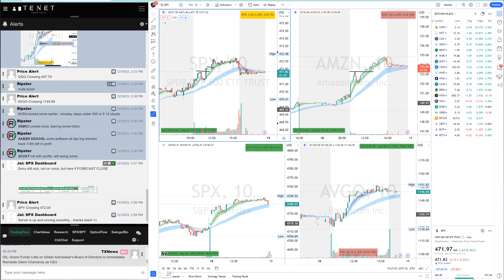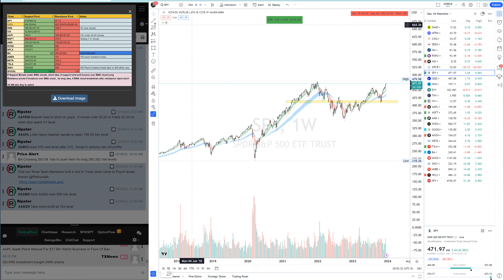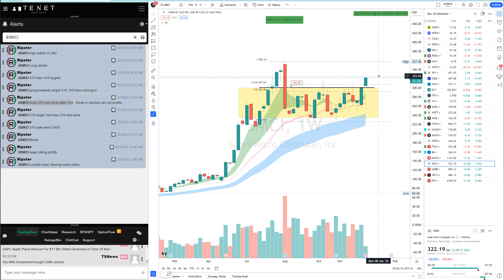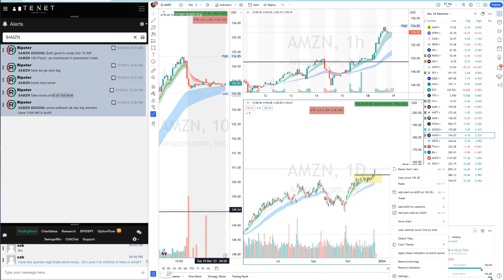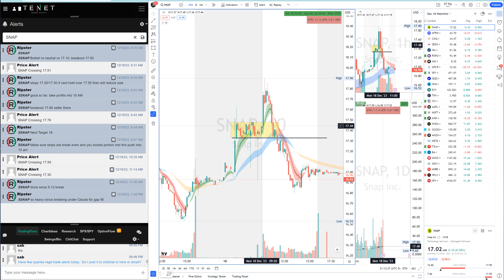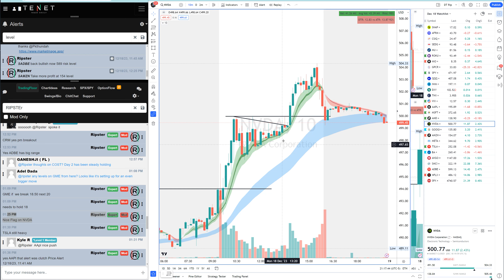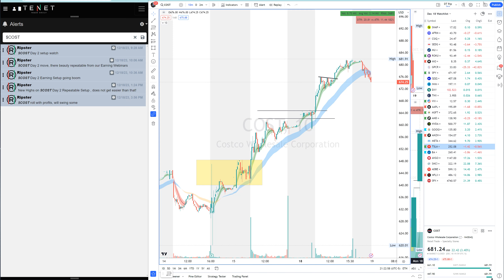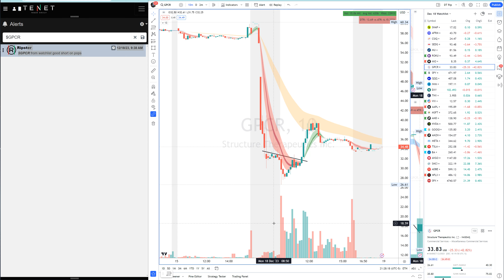Learn these A+ Repeatable Strategies for consistency in Stock Market using Stocks & Options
Today Ripster Discusses  how to focus on Repeatable Setups and be ready in premarket , How to Focus and Identify Strong Names to long in premarket

00:00 Watchlist+ PreMarket Plan + Levels
03:51 $SMCI  Long Win vs 300 200% Options
07:19 $GOOGL All Day Long Win
09:19 $AMZN All Day Long Win
11:34 $AAPL Opening Short End of Day Long
13:16 $SNAP Long Win & Recap
14:43 $ADBE Morning Loss , Mid Day Win
16:57 $NVDA Flag Breakout Long Win
18:18 $TSLA Long Win
20:13 $COST Day 2 Long Win
22:22 $AFRM Reversal Long
23:55 $MU   Void-Recap
24:05 $ROKU Loser Idea
24:55 $GPCR Void

✅  About Ripster - Charts & Price Action:

Ripster is the Inventor of the EMA Clouds System or Ripster Cloud Trend following Indicator.

Ripster runs this Channel to share his Scanners, Watchlists, Educational Content, Trade Recaps, etc.

Ripster is usually recognised as one of the best Chartists on social media platforms and has devised his own unique EMA Cloud Trading System, which is a Probability trading system with a focus on risk management. He has spent recent years mentoring and guiding various traders to be consistent and learn his unique trading style in the Stock Market.

Ripster Specializes in Day Trading and swings Trading and teaches an approach focusing on risk management. He usually focuses on trades with the best risk-to-reward setups. He can recognise breakouts before they happen on various time frames and specialises in such trades.

© Ripster - Charts & Price Action